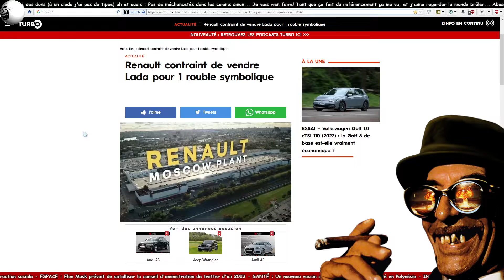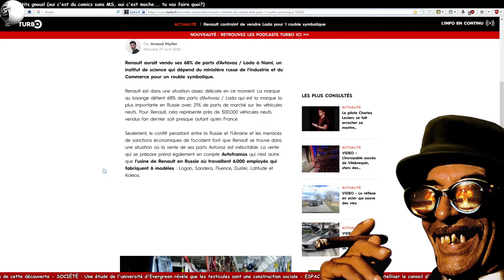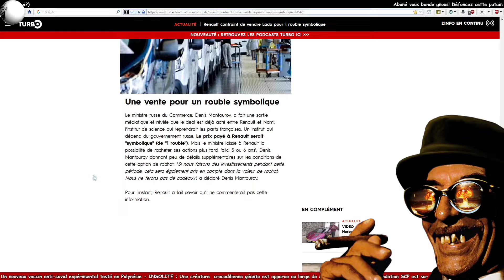Renault se prend une carotte king size par la Russie!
ABONÉ VOU BANDE DE GNOUS! (ou vous aussi faites des passes à pas cher)
Source :